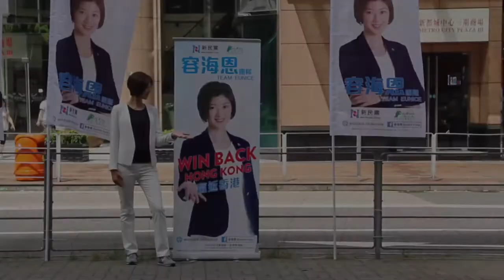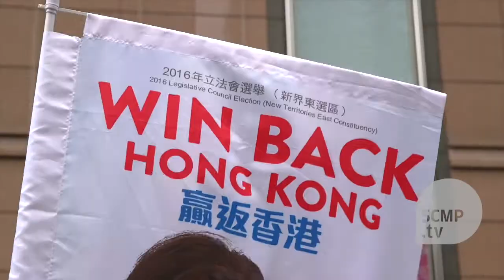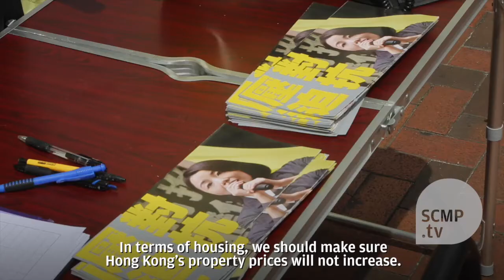Meet the new female faces running for Hong Kong’s legislative election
Eunice Yung and Lau Siu-lai are two female candidates running for Hong Kong’s legislative election in September. Coming from different political camps, Yung and Lau state their opinions on various social issues and what they would do if they were elected.

Footage captured with the DJI Osmo.